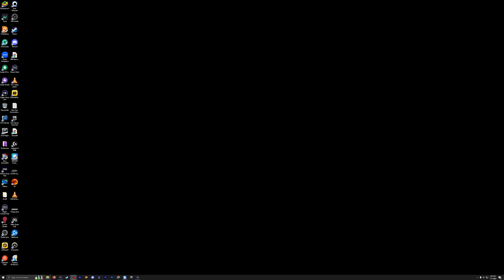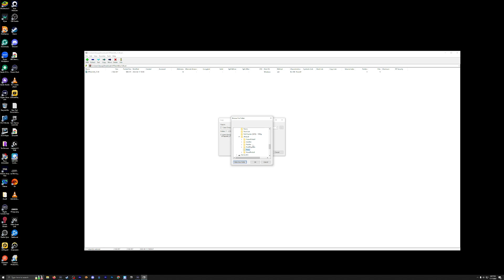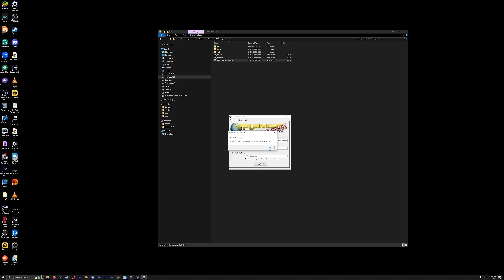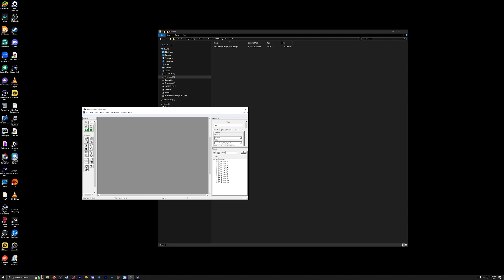Using the VPU Remix Tool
Struggling with all the new machines that require you to use the patching tool? We make it simple, easy, and concise in this overview.

Visit us anytime on our website, compete in our weekly VPX tournaments, and chat with us live on Discord!